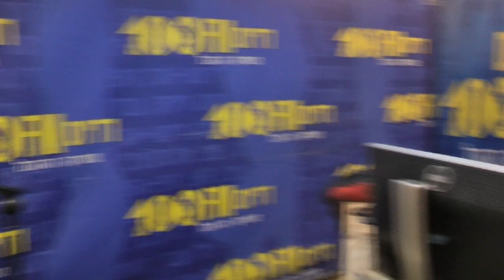עוזיה צדוק - יא מאמא (לייב באולפן - מושיקו שטרן - 100FM)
עוזיה צדוק - הילד שהיפנט, צמרר וריתק למסך את כולנו ב"בית ספר למוזיקה" מגיע לאולפן 100FM - לבצע בלייב את הלהיט שהוא הכי מזוהה איתו.
"יא מאמא" במקור מתוך הפרוייקט של עידן רייכל ושמעון בוסקילה.